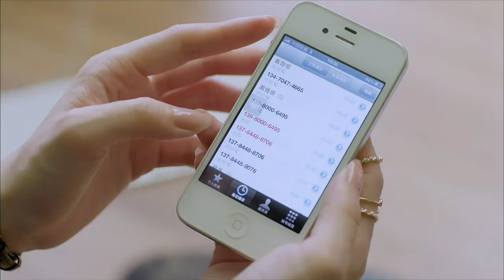【好看的电视剧】好圆满27 | 上门女婿碰上强势娘家人，携手女强人妻子演绎四世同堂的喜怒哀乐 孙俪 于和伟 王丽坤 张国立 《好团圆》《乔妍的心事》